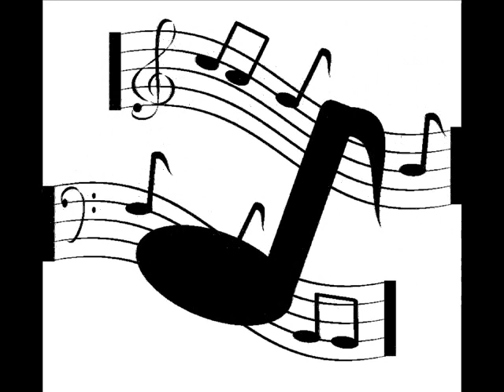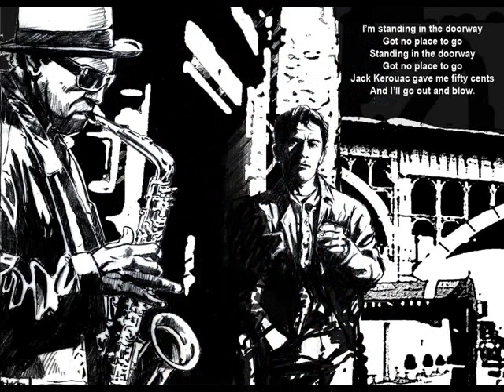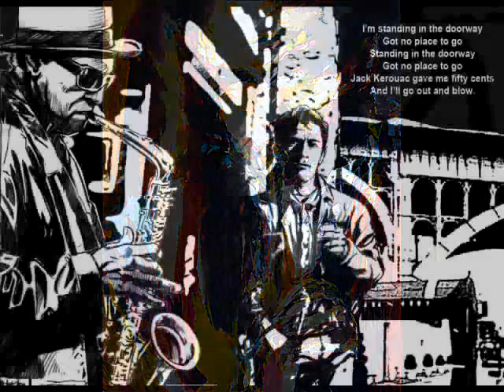Shamek Farrah Meterologicly Tuned